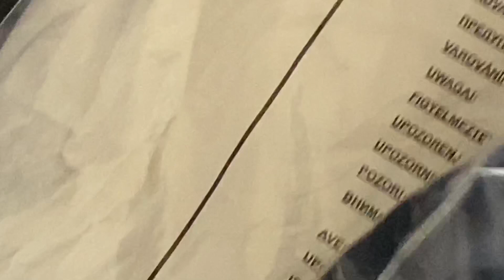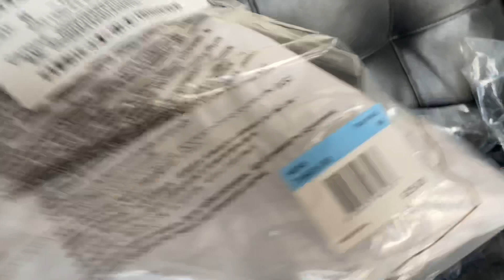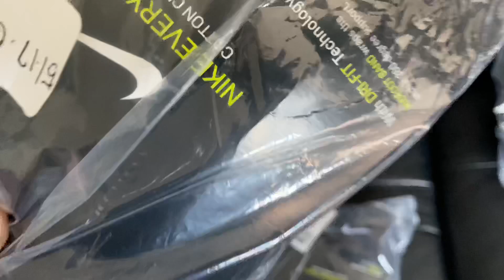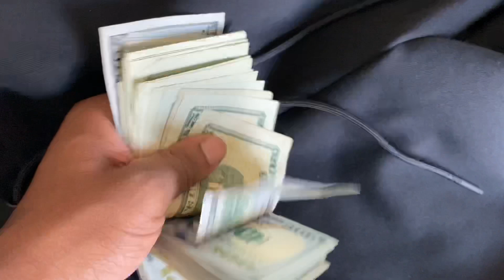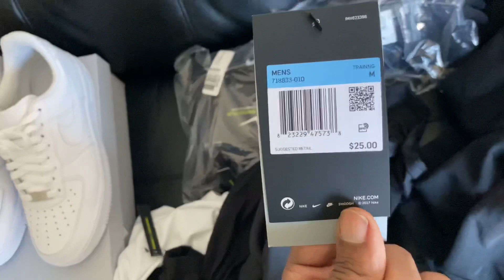I JUST BOUGHT THE NIKE STORE ***crazy deal***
YON WORLD is a Lifestyle Channel designed around Personal Development and Financial topics. On YON WORLD you'll find videos about The Law Of Attraction, How To Make Passive Income Online, The Sri Yantra, and Motivational Videos from YON WORLD. Learn How to Earn Money Online.